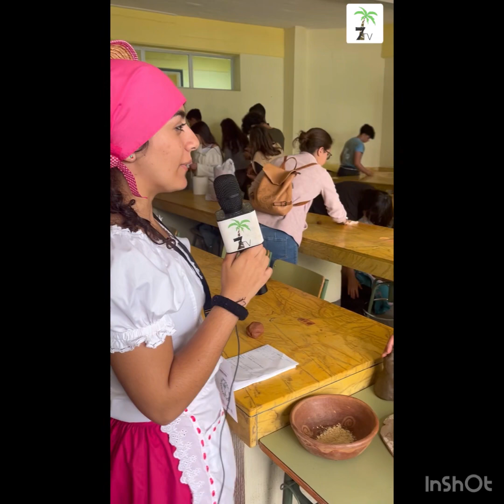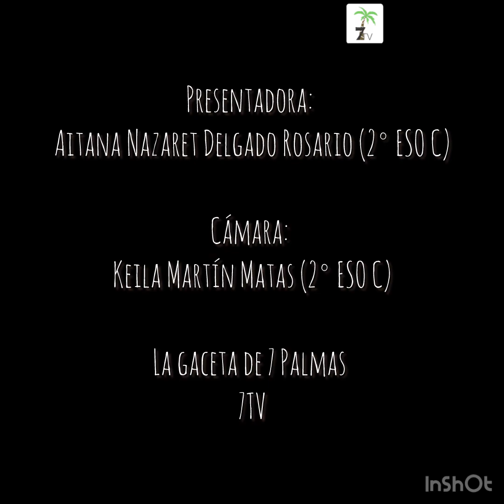Taller de cerámica con María José Domínguez en el IES Siete Palmas